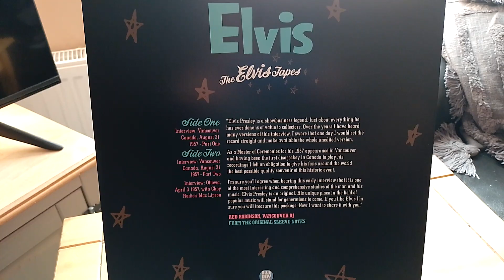Nice clear vinyl. The king speaks